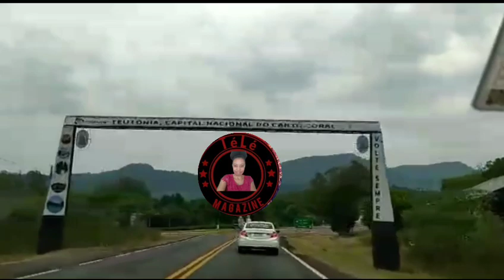Pè jojo vin bay tout vérité sou zen pete sou fcb Youn ap di lot kk 💩,li pase pran protè Florance yo